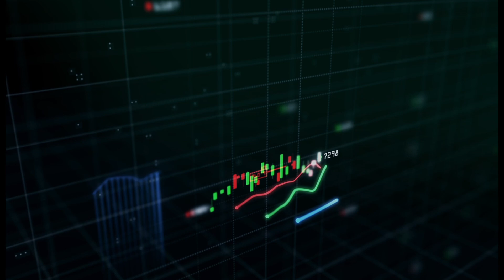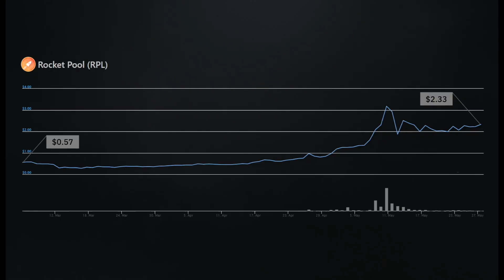Rocket Pool [ RPL ] - Ethereum 2.0 Pooled & Decentralized Staking Feat. Chico Crypto & Joseph Lubin.